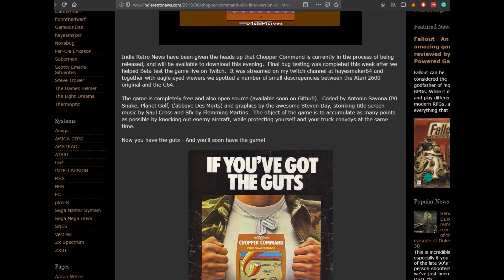C64 Chopper Command Mini-Review!!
This is my quick review of Chopper Command for the Commodore 64 by Antonio Savona!